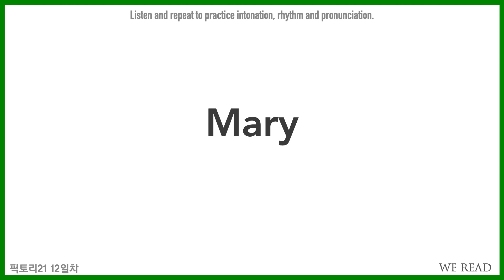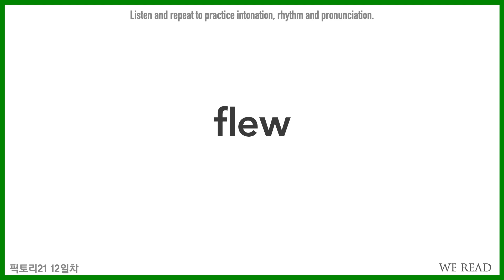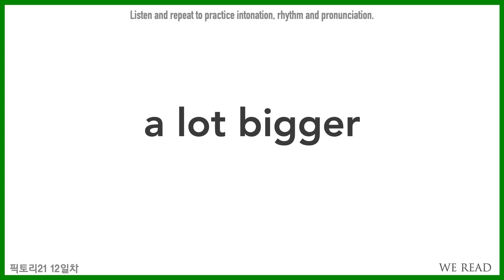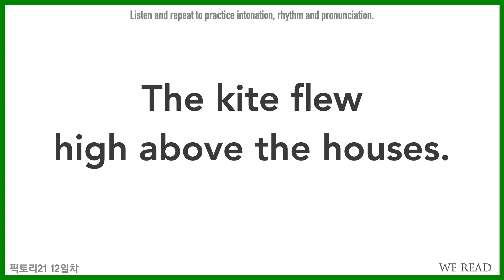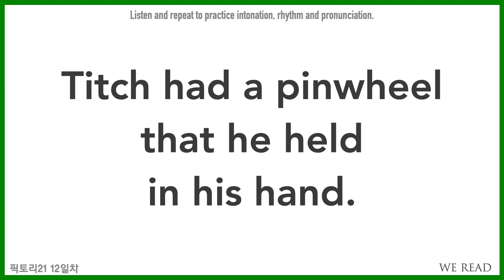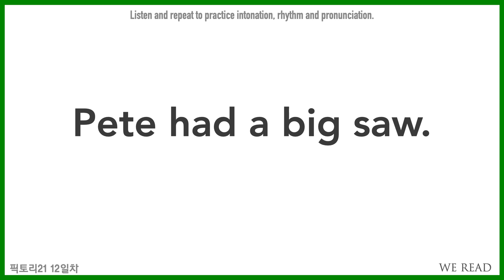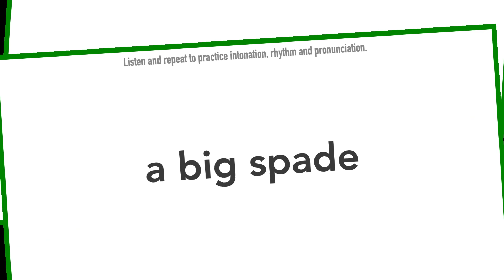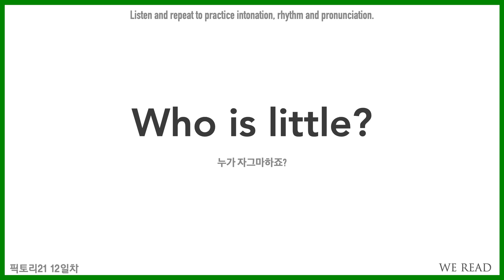[영어책읽기] Titch by Pat Hutchins | 유창하게 영어원서 읽기 | We Read 추천 콘텐츠 '리드투미맘'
유창한 영어책읽기
위리드 '리드투미맘(Read to me Mom)'으로 연습하세요. ▼더보기

영상을 보면서
천천히 그리고 모든 소리를 충분하게,
다소 과장된 표현으로 반복하면서 따라하세요.
유창한 영어를 위한 발음과 억양, 리듬에 익숙해질 수 있어요.

《콘텐츠 정보》
Titch by Pat Hutchins
여러번 반복하면 더욱 좋습니다.
영어책도 한글책을 읽어줄 때처럼 재미나게 읽어줄 수 있어요!

아이가 이용할 경우,
책내용을 이해한 후 독후 활동 마지막 단계에 듣고 따라하도록 유도하세요.
(문자읽기를 시작한 아이만 시청하며 따라하도록 주의하세요)

《크리에이터》
신수정 박사 (인지과학박사, 아동문학가, 리터러시 전문가)
송다인 크리에이터 (Cardiff University, Journalism and Communications)